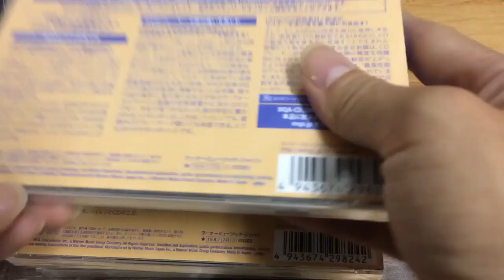8/22 本日のおすすめ入荷動画